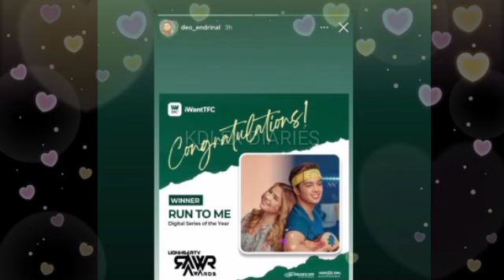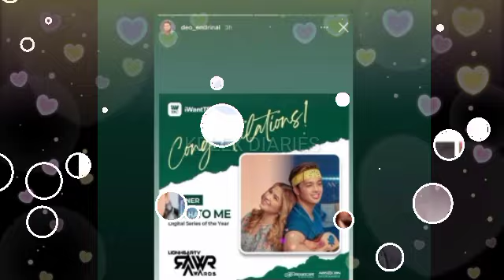ISANG FILM PRODUCER SIR DEO EDRINAL PROUD NAIPOST ANG AWARD NAKUHA NG KDLEX! VERY SUPPORTIVE TALAGA!